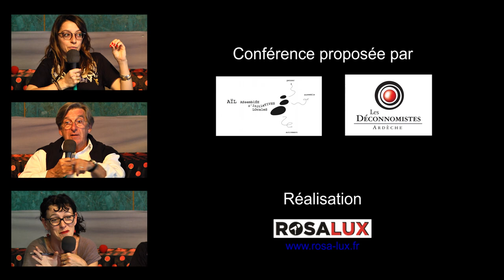Communs, biens communs, quel sens aujourd’hui ?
A l’occasion de « La fête des possibles »,  les Déconnomistes Ardèche et l’association d’initiatives locales du pays de Vernoux-en-Vivarais Ardèche organisaient une conférence sur les communs avec Anne-Sophie Olmos, Christian Faulliau et Corinne Morel Darleux

Réalisation : Stéphane Dujardin pour Rosalux